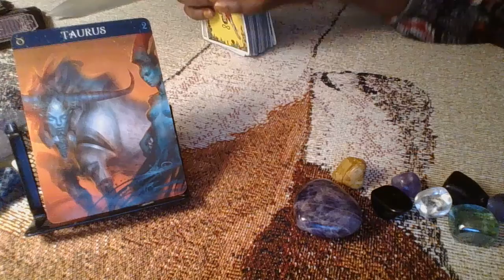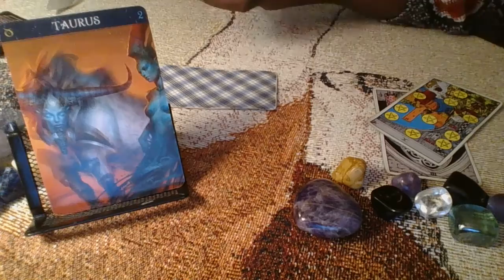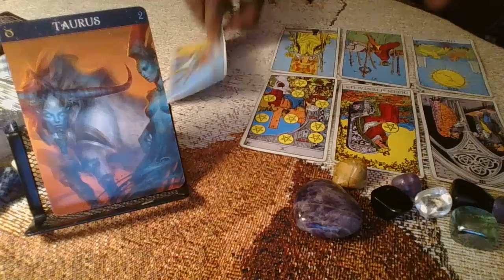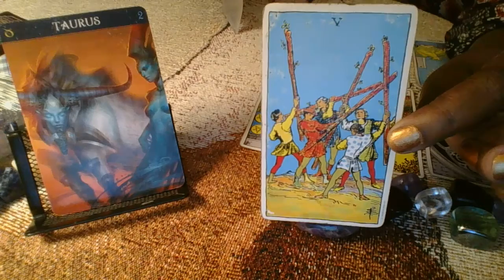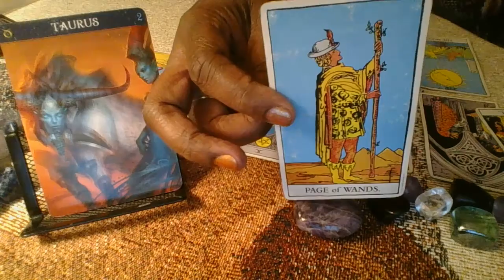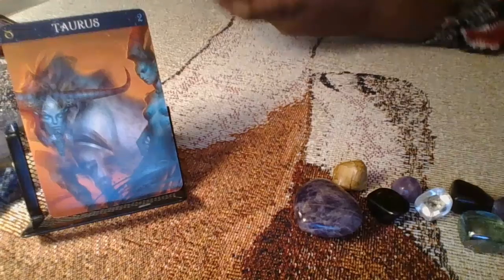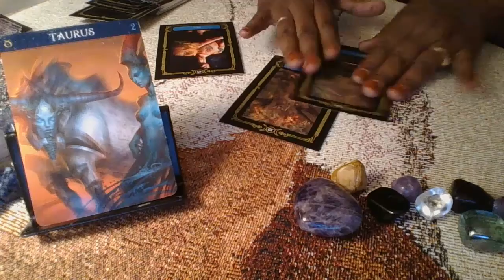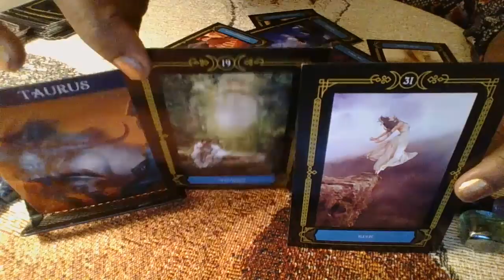Take what you've learned with you**Timeless tarot reading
You have learned a lot in your current position. Now is the time for you to start your job search, and take your polished skills with you.